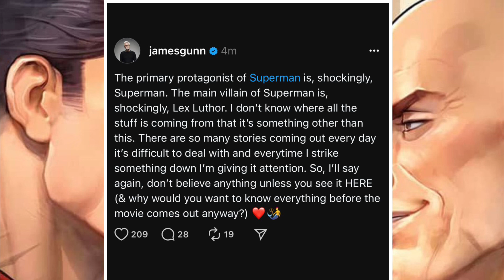James Gunn Debunks Ultraman As The Superman Villain & Confirm Who The Main Villain Actually is